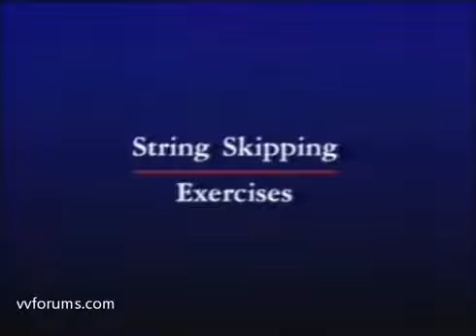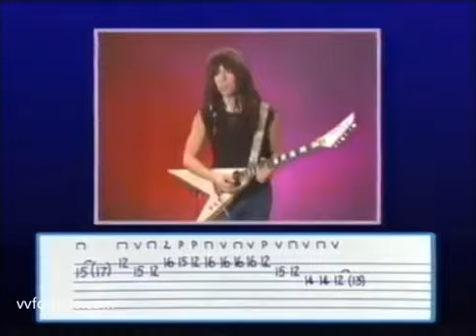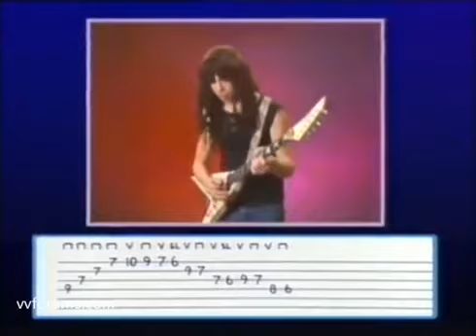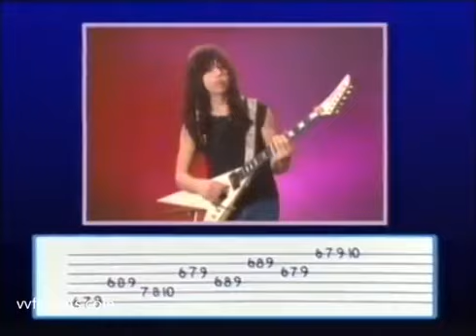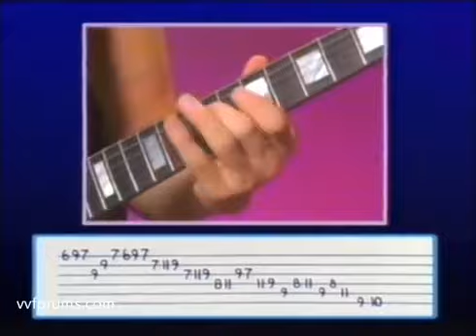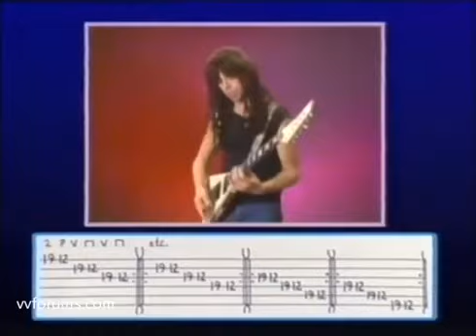🔥 VINNIE VINCENT | Metal Tech Guitar Full Video | Rock Guitar Masterclass 🔥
🎵 Welcome to Rock Guitar Masterclass! 🤗 I post guitar lessons for all ability levels, focused mainly on rock guitar. There'll be lessons on technique, theory, artist and song videos, and pretty much anything related that I can think of. Let me know what you want to see covered in the comments section. See you there... 🎵